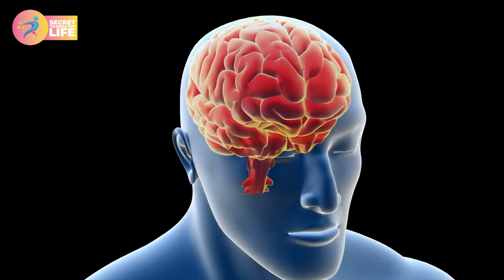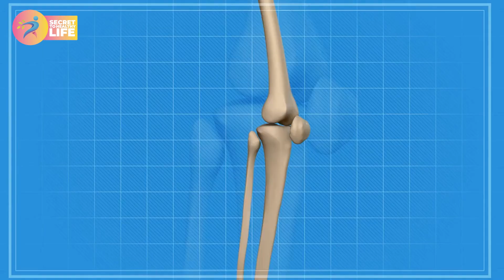Amazing Health benefits of omega 3 | omega 3 fatty acids | Health and beauty |Secret to Healthy Life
The video is about the amazing health benefits of omega 3 fatty acids. Omega 3 fatty acids are a type of fat that can help protect your heart, brain, and joints from disease. The video also shows how to get the most out of omega 3 fatty acids by eating them regularly.